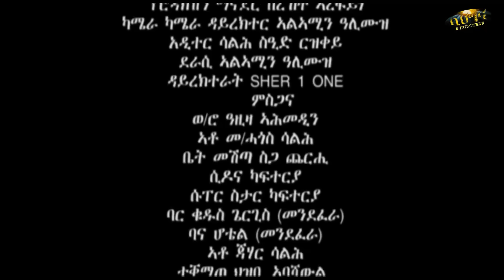New eritrean movie 2020 /shawl/ part 1 by Alamin Alimuz